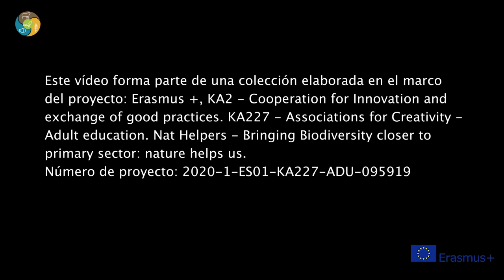13 Pesca y biodiversidad 1